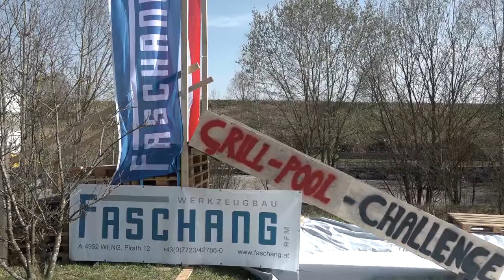Grill Pool Challenge 2018 "Firma Faschang Werkzeugbau"